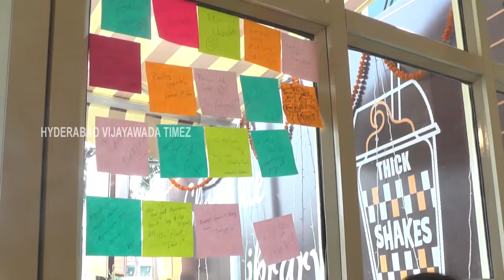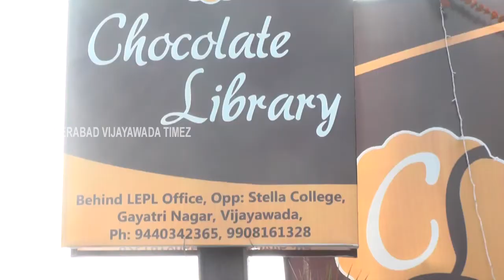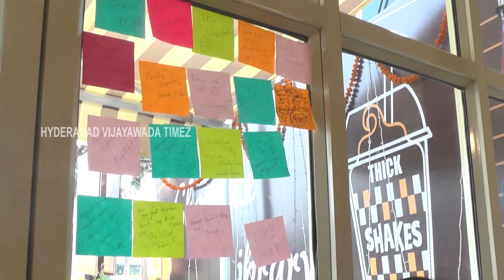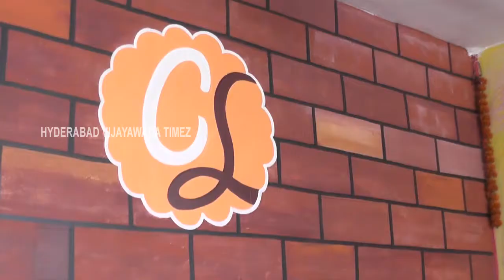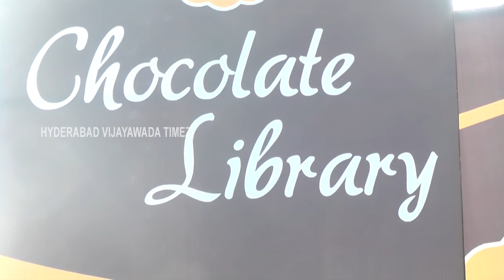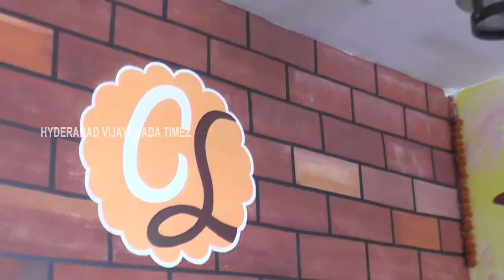Chocolate library, Vijayawada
Chocolate Library